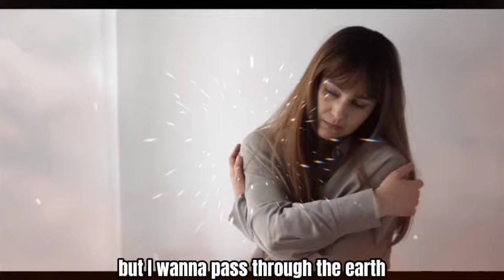ONLY CHRISTIANS that Know This secret can carry GOD'S FIRE🔥🔥 Part 4 ! Apostle Arome Osayi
ONLY these kinds of CHRISTIANS would carry GOD'S FIRE🔥🔥 Apostle Arome Osayi

Credit
INSHOT
CAPCUT

COPYRIGHT
I own the copyright of this video. This video is an original creation of Priestly Nation.